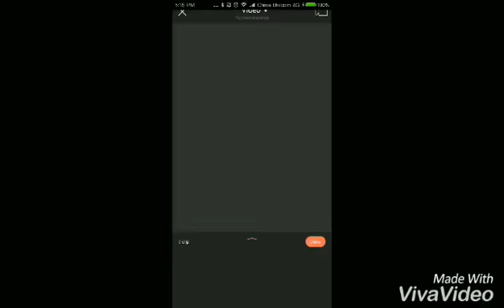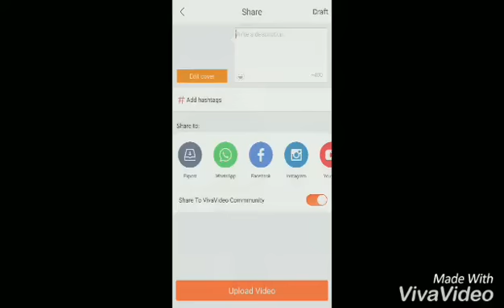How to Trim and add video - Viva Tutorial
VivaVideo is the best video editor, photo slideshow maker & movie edit app ever!

Powered by Top Developer in Google Play Store, VivaVideo is one of the best video editor, photo slideshow maker & movie editing apps in Android market. It has over 200 million people all over the world so far and has been featured in Google Play many times, ranked as No.1 free video editor & movie maker app in 100+ countries. With VivaVideo, you can easily create your video story and share with your friends & family, transforming everyday moments into works of art as you want and let the world discover them!

【V5.0 Feature Highlights】

- First launch our own community in 3 countries — The Philippines, Singapore and Malaysia
- Brand new UI design brings you brand new experience and better performance!
- Optimize main features and give you a smoother user experience